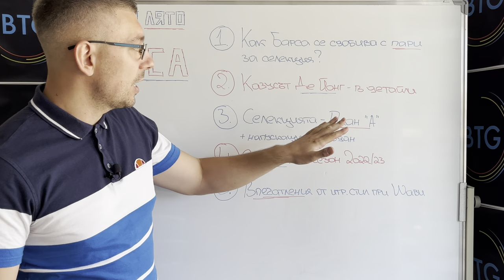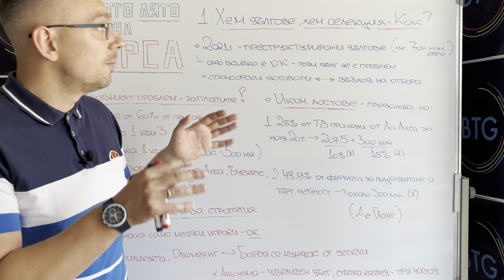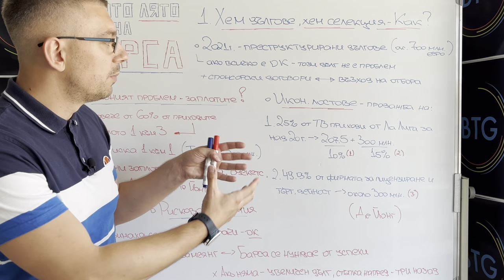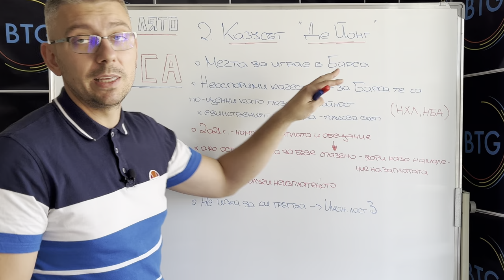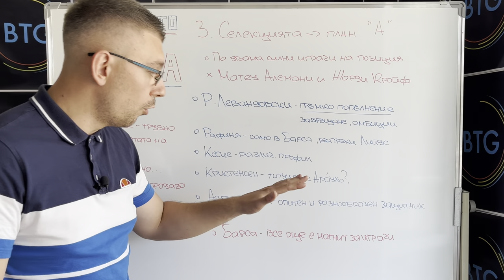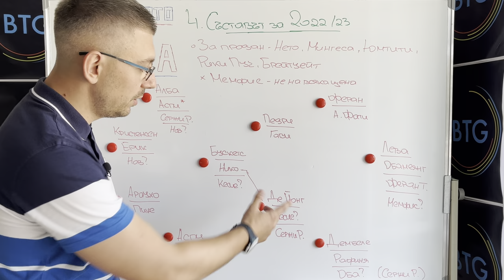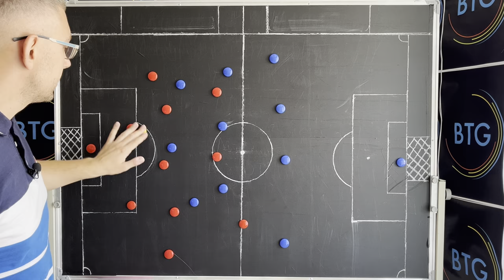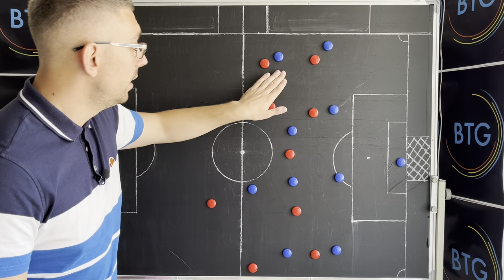ОТКЪДЕ БАРСЕЛОНА ИМА ПАРИ ЗА СЕЛЕКЦИЯ? НАЙ-ВАЖНОТО ЗА ЛУДОТО ЛЯТО НА КАТАЛУНЦИТЕ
В този епизод обръщаме внимание на финансовата ситуация в Барселона, както и на икономическите лостове, които клубът използва, за да бъде способен да осъществи впечатляваща селекция през летния трансферен период. Какви обаче са рисковете при подобна стратегия, какви са всички детайли по казуса “Френки Де Йонг” и как се очертава да изглежда съставът на Шави за новия сезон - в рамките на този епизод ще получите максимално опростени отговори. Приятно гледане!

00:00 - 00:49 - Интро
00:49 - 01:12 - Начален анонс
01:12 - 07:47 - Как Барса се сдобива с пари за селекция?
07:47 - 10:34 - Казусът “Де Йонг” - в детайли
10:34 - 13:10 - Селекцията - План "А"
13:10 - 16:54 - Съставът за сезон 2022/23
16:54 - 22:00 - Впечатления от игровия стил при Шави
22:00 - 22:18 - Краен анонс